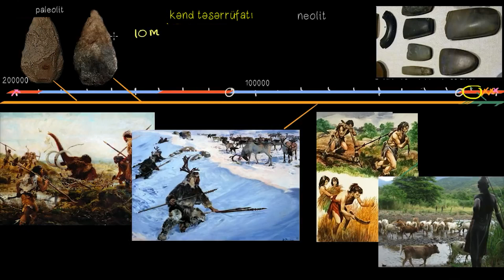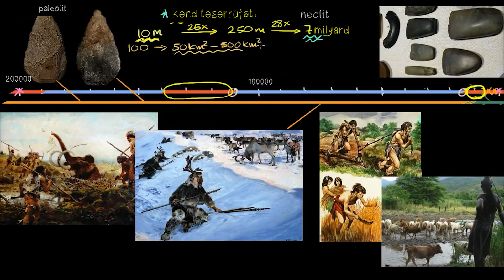Kənd təsərrüfatının başlanğıcı